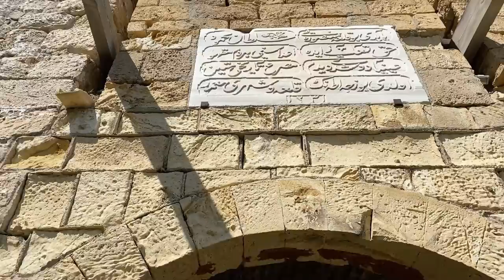#18 Dolfhim Diary Bozcaada Kalesi / Bozcaada Castle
Tüm görkemi ve manzarasıyla Bozcaada Kalesini keşfedelim /Let's explore Bozcaada Castle with all its splendor and view.